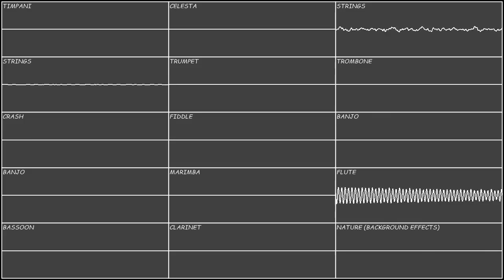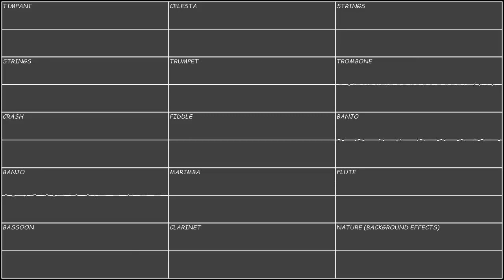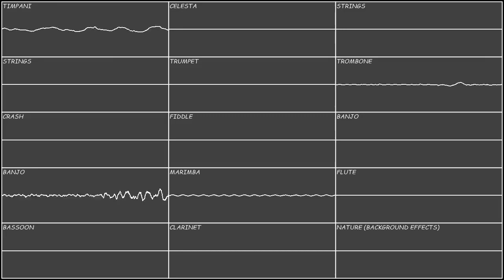Banjo-Kazooie Restored: Overture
"Spooky Witch"

⚠⚠⚠ There are sadly no subtitle in this track! Most tracks will have subtitles, I hope you enjoy me rambling about it! You can pause and read the text, It will most likely go by pretty fast. ⚠⚠⚠